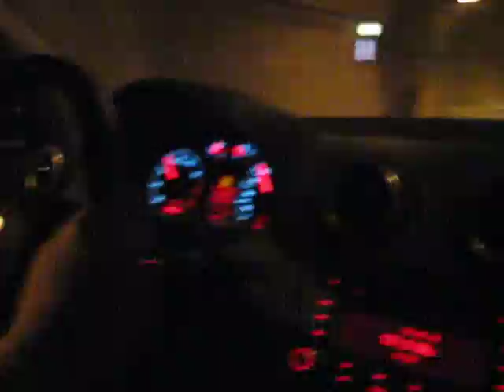Автомобильный тоннель Адлер—Красная Поляна (Сочи)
Длинна тоннеля 2 километра 580 метров — открыт в 2010 году на федеральной дороге Адлер—Красная Поляна.